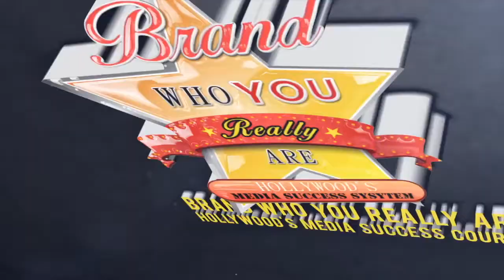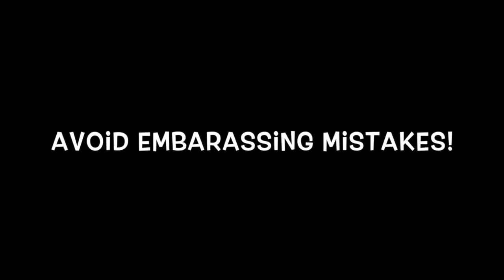5 Keys to Media Success | Branding & Media Training by Dr. Andrea Pennington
The 5 Keys to Media Success is an online Personal Branding & Media Training to Position and Present Yourself with Confidence in the Media
Learn to brand yourself and get more TV, radio & print interviews with Dr Andrea Pennington, 20-year broadcast media master.

The 5 Keys to Media Success Training Series Covers:
★ How to brand yourself in the media with clarity and integrity

★ How to get TV producers to call you for expert interviews about your product or service

★ Craft your brand message in line with your personality & values.

★ How to prepare an electronic press kit and online media presence to attract producers and show bookers

★ How to get your message across effectively & consistently for maximum impact across all media platforms.

★ On camera training tips to increase your confidence during interviews.

★ How to establish yourself as a local, national or global expert.

You're watching Liberate Your Authentic Self w/ Dr. Andrea Pennington - Founder of the RealSelfLove Movement

☮️ The Attunement Meditation Process is helpful for boosting healing & speeding up recovery from pain, trauma & drama!

💜 And you can practice the 21-day Compassion Meditation with us for FREE by visiting ☞

💜 I Love You, Me! My Journey to Overcoming Depression & Finding Real Self Love